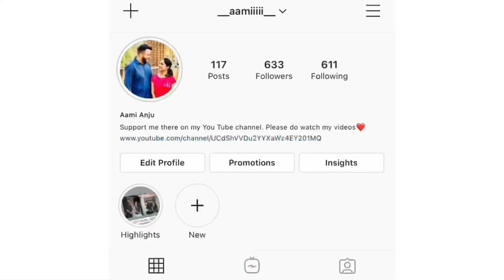Color paper craft| flower making idea for kids| paper flowers| DIY| best out of waste| Aami’s Talks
Hai all...

             It’s me your Aami❣️ Today I’m going to show you a flower making diy. It’s very easy and simple. You all can do it. So please try it out 🥰

Used materials:
1. Color paper
2. Scissors
3. Glue